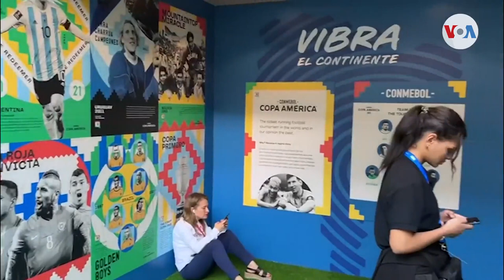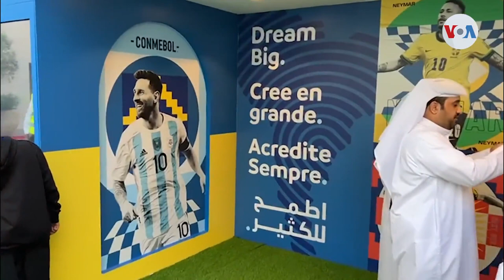QATAR 2022 | Conmebol abre su exhibición en Qatar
Conmebol acaba de abrir su exhibición en el Mundial de Qatar 2022. Los asistentes tendrán la oportunidad de ver la Copa América y varios objetos de los campeones, como las camisetas de Maradona y Pelé. La Voz de América te lleva a un recorrido por sus salones.

¡Visítenos!